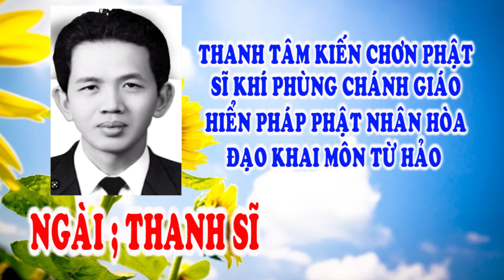🙏 Vạn Niên Huynh Đệ 💥 Ngài Thanh Sĩ 🌺 Tu gấp đò chiều chuyến cuối 🐊🐊🐊